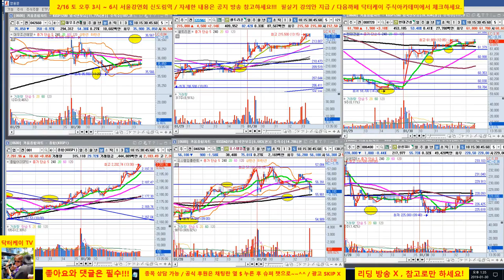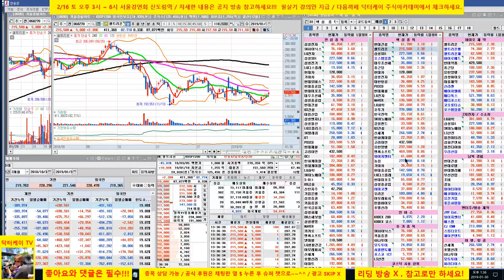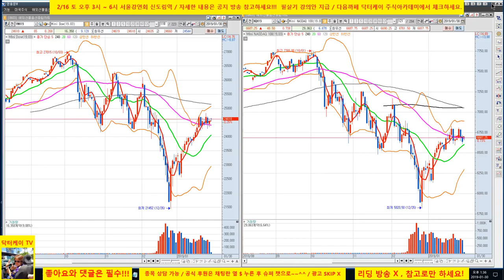= 닥터케이 주식아카데미 =장중스팟시황/190130/코스피 외국인 기관 쌍끌이 매수 고점 갱신/포트 불나오른다/셀트리온. 현대건설 재매수 퍼팩트/지수 예측 퍼팩트